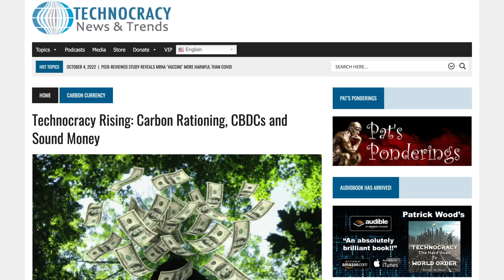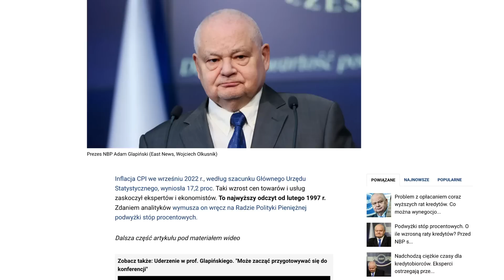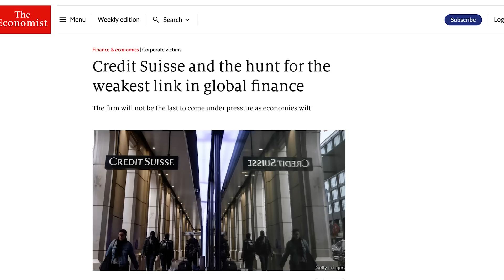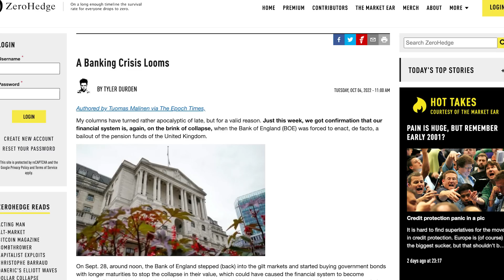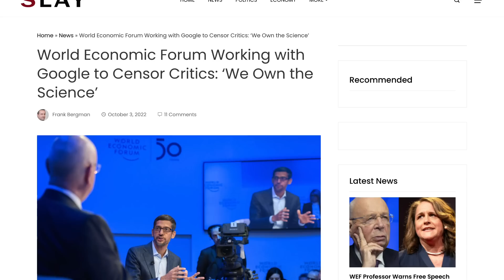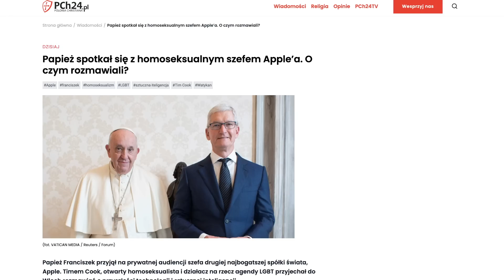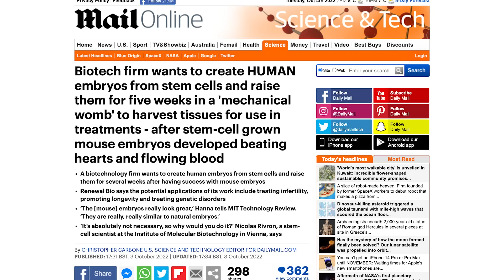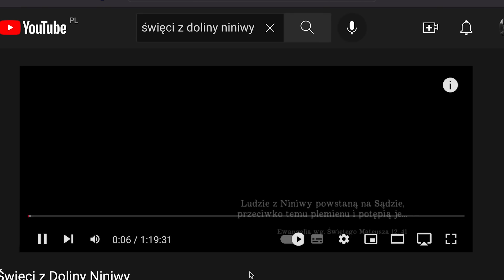Komentarz Tygodnia: Łóżko, stół... kieszeń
O ludziach zdrowia i wolności i o ludziach łóżka, stołu i kieszeni, o zamkniętej sprawie reparacji, o problemach Credit Suisse, o awanturze o afrykańskie złoto, o wizycie Tima Cooka u papieża, a na koniec wiersz inny niż wszystkie oraz rekomendacja filmowa.